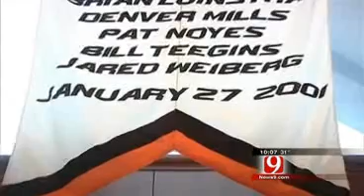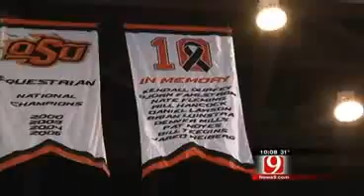Special Ceremony Held At OSU Men's Basketball Game To Remember The 10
The OSU men&#39;s basketball team retired its first number Wednesday night as part of a special halftime ceremony to remember the 10 members of the OSU family who died in a plane crash almost ten years ago.